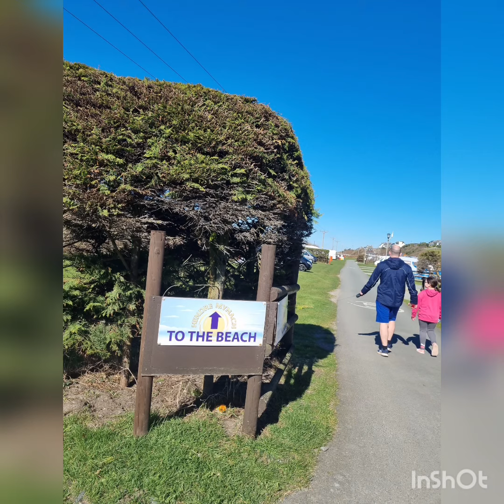snoop and busters first visit to the seaside 🥰